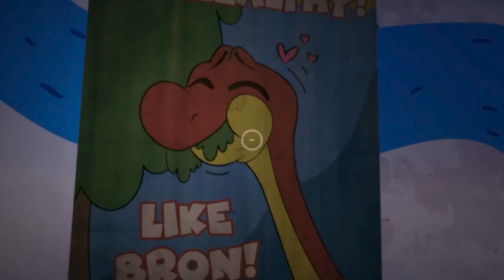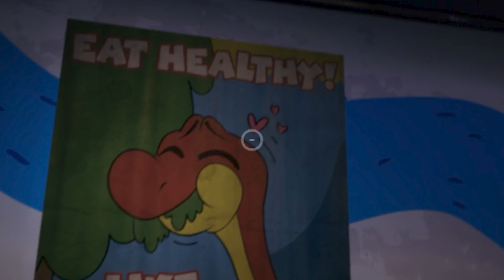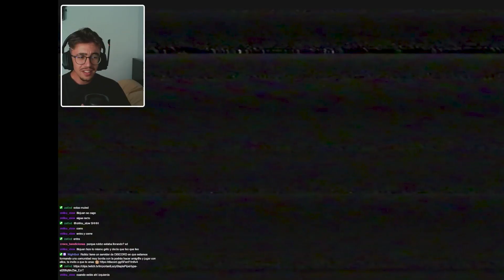LLORO DE MIEDO | POPPY PLAYTIME 1 | RUBBZ_01